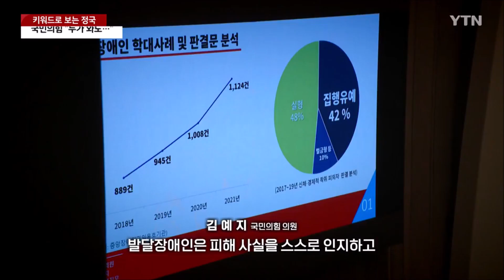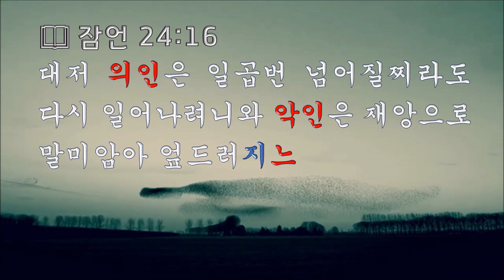열두샘물✍ 2023.06.19. ‘こい(코이)의 법칙’을 어떻게 적용할지 알아보자! 📖 성경봉독: 신애라 집사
📖 잠언 24:16 “대저 의인은 일곱번 넘어질찌라도 다시 일어나려니와 악인은 재앙으로 인하여 엎드러지느니라”

  지난 17(토요)일 언급한 것처럼, 국민의 힘 김예지 의원이 대정부질문을 마친 후에 마무리로 연설한 내용을 발췌하면 다음과 같다.
  “코이라는 물고기가 있습니다. 환경에 따라 성장의 크기가 달라진다는 코이의 법칙으로도 알려져 있는데요. 작은 어항 속에서는 10cm를 넘지 않지만 수족관에서는 30cm까지 그리고 강물에서는 1m가 넘게 자라나는 그런 고기입니다. 아직도 우리 사회에는 사회적 약자와 소수자들의 기회와 가능성, 그리고 성장을 가로막는 다양한 어항과 수족관이 있습니다. 이런 어항과 수족관을 깨고 국민이 기회의 균등 속에서 재능을 마음껏 발휘할 수 있도록 정부가 더욱 적극적으로 강물이 되어주시기를 기대하면서 저 또한 우리 사회의 소외된 분들을 대변하는 공복으로서 모든 국민이 당당한 주권자가 될 수 있도록 진정한 여러분의 힘, 곧 국민의 힘 김예지가 되도록 최선을 다하겠습니다. 어 답변해주신 국무위원들 감사드리고요, 경청해주셔서 감사합니다...”
  주로 일본에서 수출된 비단잉어를 일본어로 にしき こい(니시키 코이)라고 부르지만, 영어 문화권에서는 그냥 ‘코이(Koi)’라고만 칭하게 되었는데, 이 물고기는 작은 어항에 넣어두면 5~8cm밖에 자라지 않지만, 커다란 수족관이나 연못에 넣어두면 15~25cm까지 자라고, 강물에 방류하면 90~120cm까지 성장한다고 하는데, 그 이유는 ‘코이’란 물고기가 성장억제 호르몬 분비가 가능해서 물의 양, 깊이, 활동 범위를 체크한 뒤 성장호르몬을 조절하여 활동 범위에 알맞게 자신의 몸 크기를 정하기 때문이라고 한다.
  따라서 어항에 있던 ‘코이’를 큰 강물로 옮겨주며 몸집이 크게 된다고 하니, 자라는 환경에 따라 크기가 달라지는 ‘코이’처럼, 사람 또한 주변 환경과 의지에 따라 자신이 발휘할 수 있는 능력과 꿈의 크기가 달라진다는 이론이 바로 ‘코이의 법칙(Koi's Law)’인데, 혹자(或者)는 과학적 근거가 명확하지 않다고 이의를 제기하지만, ‘南橘北枳(남귤북지) 또는 橘化爲枳(귤화위지)란 말처럼, 따뜻한 지역인 河南省(허난성) 桐柏山(둥바이산)에서 발원한 淮河(화이하) 또는 회수(淮水)의 남쪽은 따뜻한 지역이라 귤(橘)의 당도가 높은 반면, 비교적 기온이 낮은 회수 이북에 심으면 맛없는 탱자(枳)가 된다는 뜻인데, 실제로 귤이란 종자가 탱자란 종자로 변하는 것은 아니지만, 귤맛이 제대로 나지 않기 때문에 탱자처럼 된다는 뜻으로 쓰이는 고사성어(故事成語)이다.
  때문에 지혜로운 농부는 비닐하우스에서 재배하여 맛을 유지하는 농법을 응용한다.
  문제는 ‘코이’란 잉어가 스스로 환경을 바꿀 수는 없겠지만, 사람은 마음먹기에 따라 굳이 이농(離農)이나 귀농(歸農) 등을 하지 않고, 같은 거주지에 거하면서도 얼마든지 부정적인 환경을 긍정적인 환경이나 조건으로 조성할 수 창조적 능력을 발휘할 수 있다는 점이다.
  물론 필자가 ‘한국의 집[70년대 초반 필자가 군복무 시절 잠시 근무하던 수도경비사령부 자리]’ 근처인 필동에 거주하던 어린 시절, 현재 중구 인현동에 위치한 ‘영희 초등(당시엔 ‘국민’학교)학교’에 다닐 때 선생님들 여러분이 거주하는 환경의 중요성을 강조하기 위해 ‘말은 제주로 사람은 한양으로’라는 속담과 ‘맹모삼천지교(孟母三遷之敎)’를 가르쳐주었기 때문에, ‘인현시장’ 근처에 살고 있는 친구들이 심리적 압박감을 받았을 것이 분명하고, 당시엔 당연한 가르침으로 여겼으나, 21세기 지구촌과 같은 다문화 사회에선 시대에 역행하는 교훈이 분명하다고 주장하는 사람들도 있겠지만, 여전히 같은 재료로 같은 크기로 건축된 건물이 지역에 따라 천양지차(天壤之差)로 차이나며, 각 지역의 유명 ‘먹자골목’처럼 상권이 어떻게 형성되었느냐에 따라 세를 들어 영업하는 점포의 월세의 격차가 현격하게 차이나는 점을 부인할 수 없는 것처럼, 지역과 환경의 중요성을 결코 무시할 수 없다는 사실이다.
  하지만 흥(興)하고 망(亡)하는 일은 거주하는 환경이나 조성된 입지조건만이 결정해주는 사안이 아닌 것이, 김예지 의원의 주장처럼 여야의원들이 어떤 정책을 입안하고 어떻게 절충하고 합의하며 펼쳐나가느냐에 따라 비좁은 ‘어항’같은 국회나 정부, ‘수족관’같은 국회나 정부, 아니면 ‘강물’이나 ‘바다’와 방불한 정치 현장이나 나라를 만들 수 있다.
  때문에 신실한 그리스도인은 오늘 인용한 잠언 24:16의 말씀처럼 일시적인 어려움에 좌절하거나 낙망하지 말고 재기(再起)의 발판을 마련하기 위해 주님의 은혜를 입어 사람의 도움 없이도 고군분투(孤軍奮鬪)할 뿐만 아니라, 에스겔 17:24의 “들의 모든 나무가 나 여호와는 높은 나무를 낮추고 낮은 나무를 높이며 푸른 나무를 말리우고 마른 나무를 무성케 하는 줄 알리라 나 여호와는 말하고 이루느니라 하라”는 말씀을 상고하고 묵상하며, 같은 나무라도 하나님의 은혜를 입은 나무와 그렇지 않은 나무의 크기나 무성함이 달라짐을 알고 환경과 조건만 탓하지 말고, 자신의 그릇이 ‘절차탁마(切磋琢磨) 대기만성(大器晩成)’의 구현(具顯)이 될 수 있도록 다짐하며 살아가야 한다.